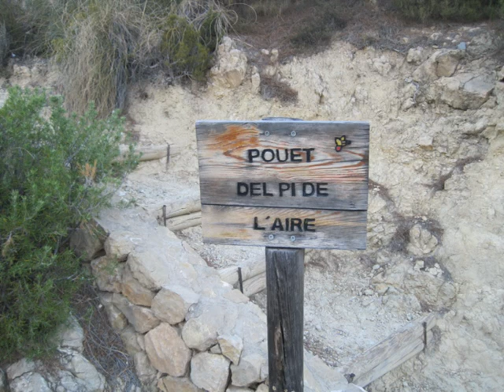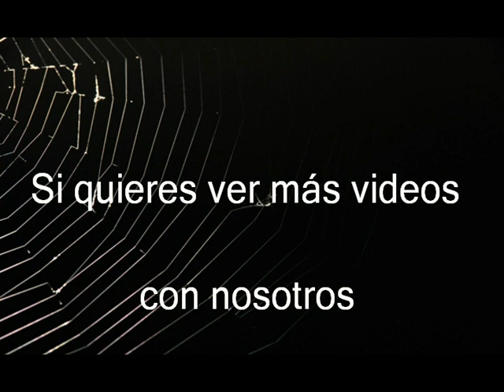*Antenas del Cid 1104m* (Petrer)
COMO LLEGAR: Desde Petrer nos dirigimos al aparcamiento, casa del Forestal. Desde aquí, por una pista nos llevara hasta las antenas y a la cumbre. Ruta muy entretenida por sus paisajes rocosos y sus grandes paredes. Desde lo alto, unas perspectivas diferentes.